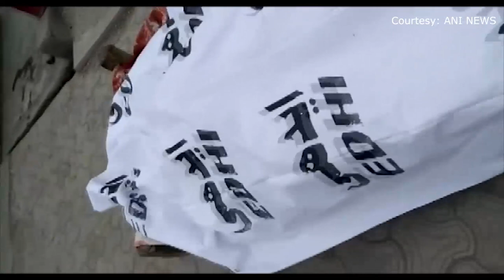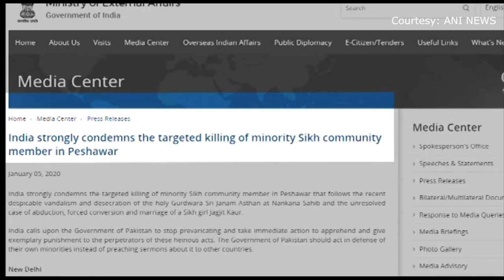South Asia Focus January 10, 2019 - South Asian Weekly News Show @TAG TV